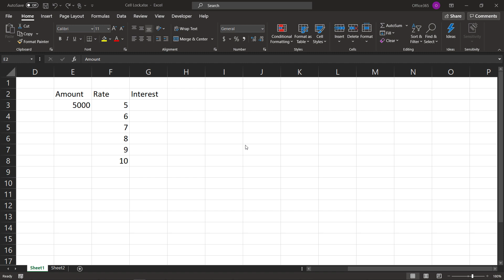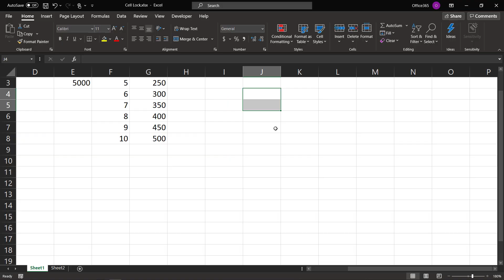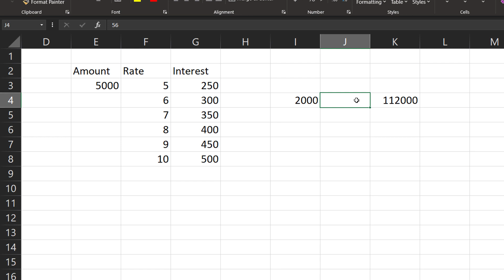Cell Reference Lock in Excel Functions (Hindi)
In this video we will learn how to lock cell reference in functions in excel. This is the way if you want to drag and drop functions without dragging cell reference.